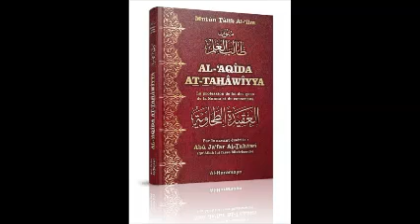LE SENS DE LA HAWLA WA LA QOUWATA ILA BILLAH SHEIKH SALIH AL SHEIKH